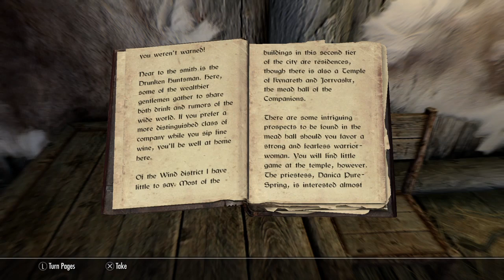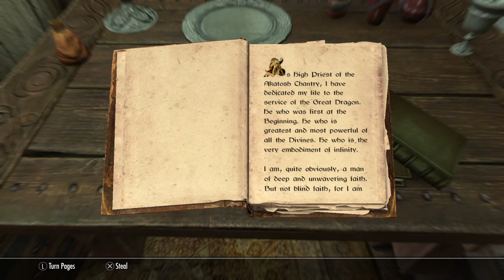Skyrim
There is no commantary